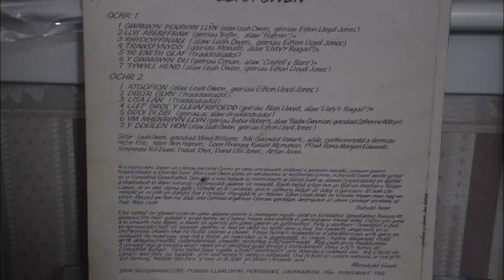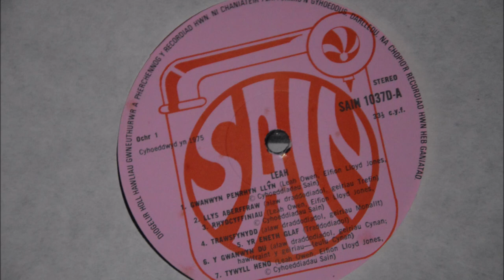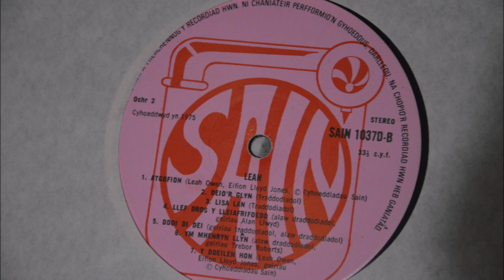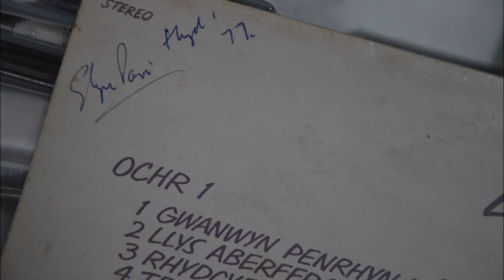Leah Owen - Leah - 1975 - Full Album - Vinyl Rip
UK, Wales 1975
Sain ‎– SAIN 1037D

A1 Gwanwyn Penrhyn Llyn
A2 Llys Aberffraw
A3 Rhydcyffiniau
A4 Trawsfynydd
A5 Yr Eneth Glaf
A6 Y Gwanwyn Du
A7 Tywyll Heno
B1 Atgofion
B2 Deio'r Glyn
B3 Lisa Lan
B4 Lllef Dros Y Lleiafrifoedd
B5 Ddoi Di Dei
B6 Ym Mhenrhyn Lynn
B7 Y Ddeilen Hon

Bass – Gwyndaf Roberts
Flute – Rona Morgan Edwards
French Horn – Russell McMahon
Guitar, Synthesizer, Drums – Hefin Elis
Guitar, Vocals – Leah Owen
Strings – Arfon Jones, Bili Evans, David Ellis Jones, Dulais Rhys